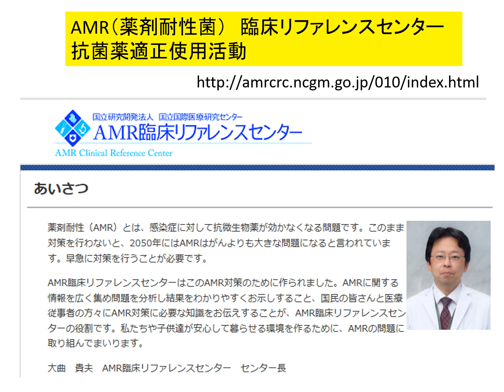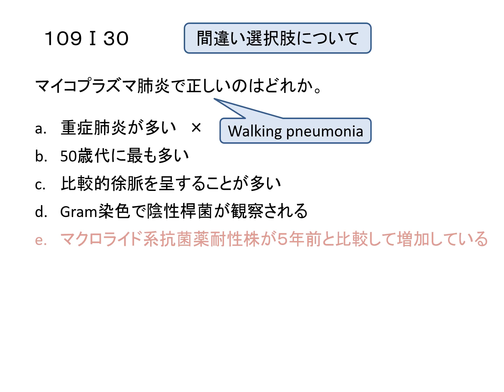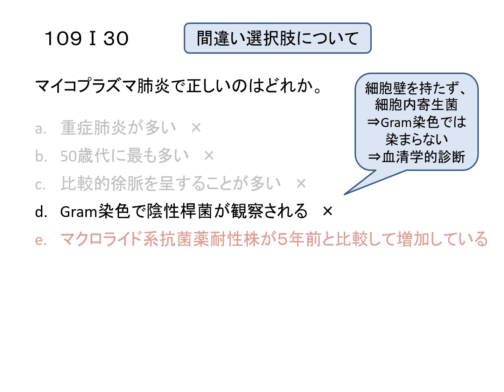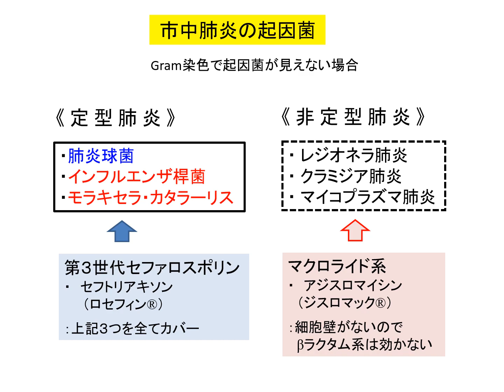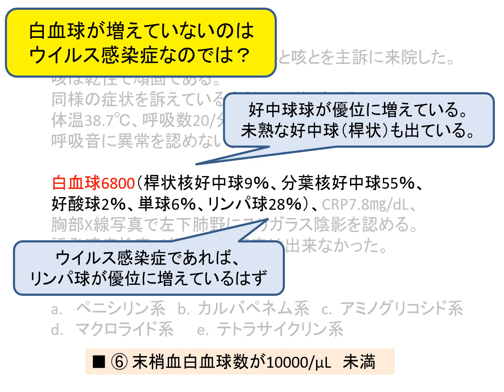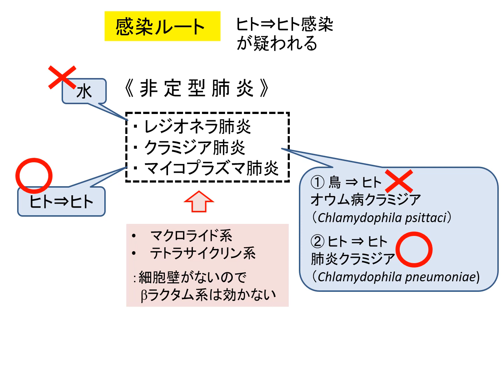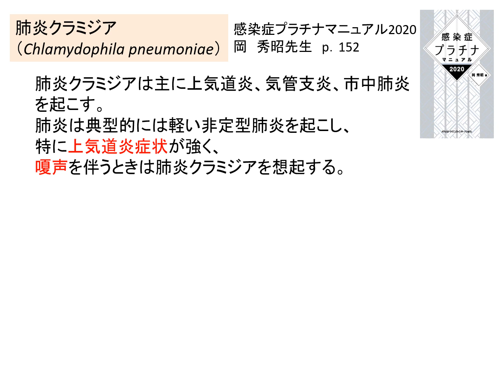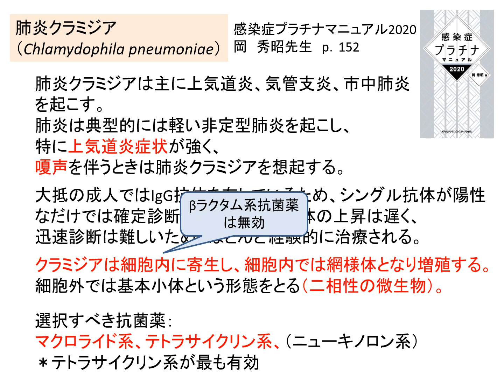抗菌薬の使い方・肺炎（医師国家試験問題）⑦非定型肺炎（マイコプラズマその２）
医師国家試験問題の問題を例に抗菌薬の使い方を勉強します。今回はマイコプラズマ肺炎の続きです。外来診療で遭遇する機会の多い肺炎だと思います。是非ご覧ください。